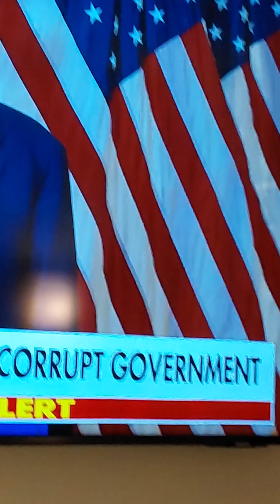May 31, 2024(3)